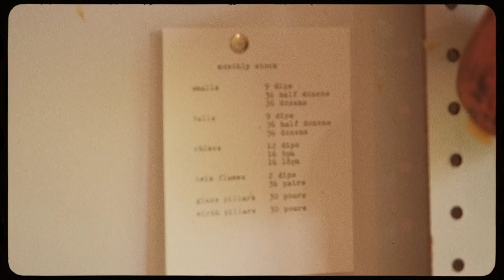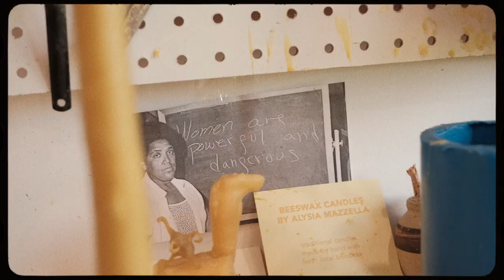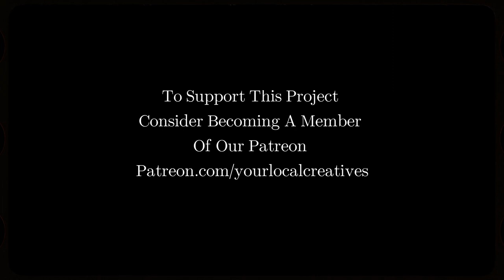Alysia | Hand-Dipped Beeswax Candle Making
This is the first short film in a series that will cover creatives in the Hudson  Valley New York. This film showcases Alysia Mazzella, a Beeswax candle maker and Beekeeper in Upstate New York. I was invited to her home where she hand-dips all of her candles. As you will hear from her directly, the love and passion she puts into her work and her mission to educate are inspiring.